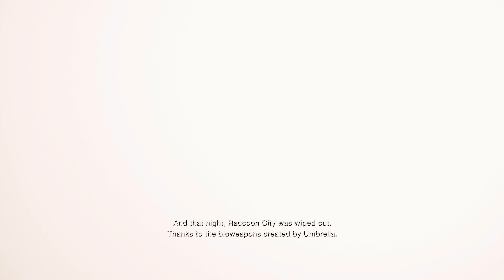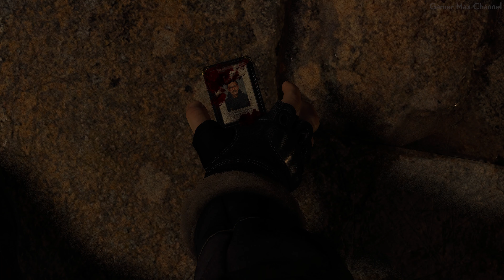Resident Evil 4 Chainsaw Demo (4K 60FPS) Walkthrough Gameplay No Commentary